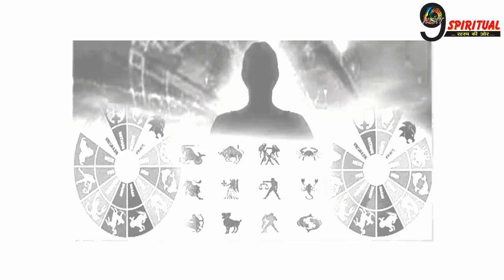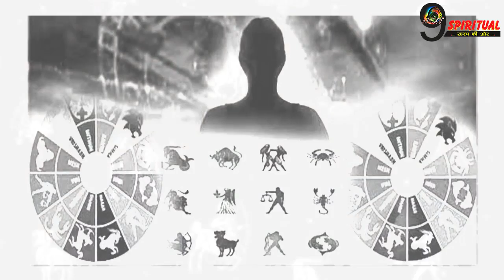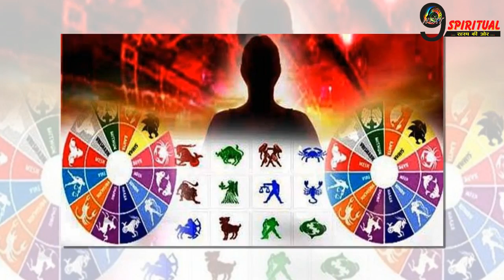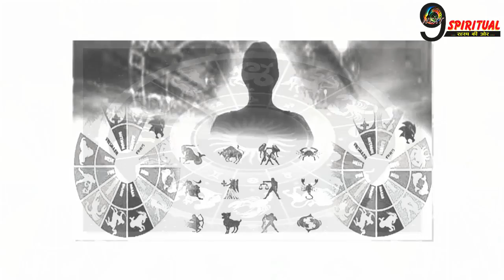RASHIFAL: आज भगवान सूर्य देव इन राशियों को बना देंगे करोड़पति, बदल जाएगी ज़िन्दगी | DAILY HOROSCOPE